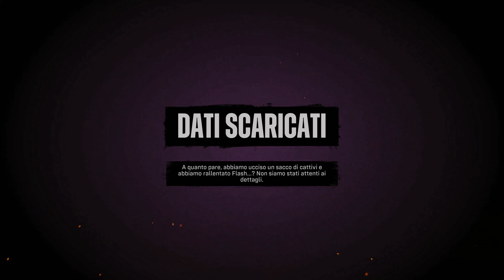Suicide Squad - Kill the Justice League PS5 ITA Parte 28